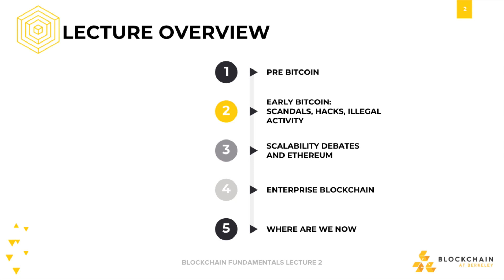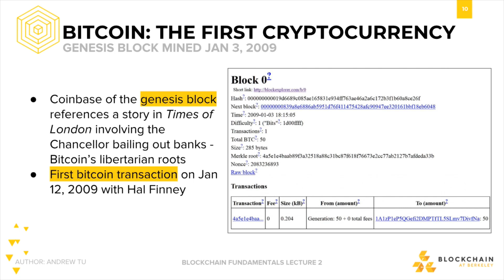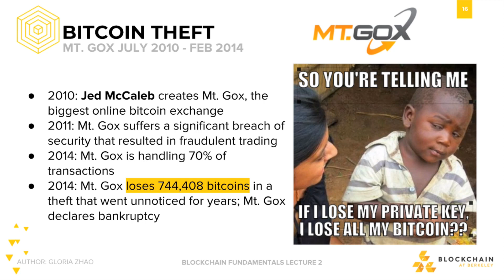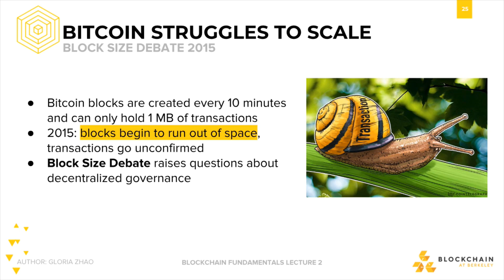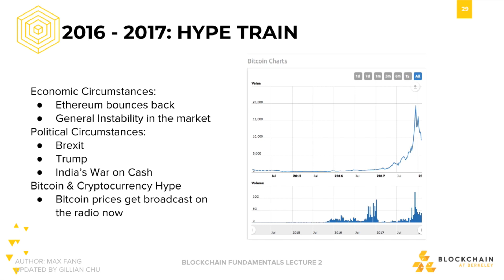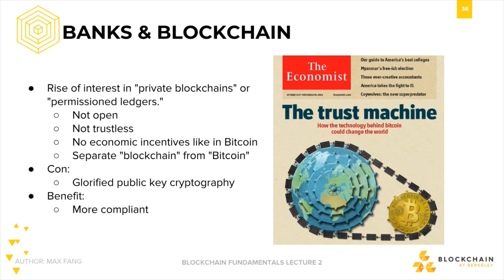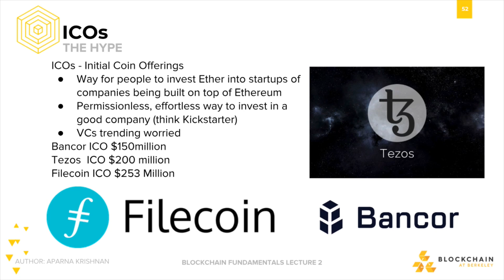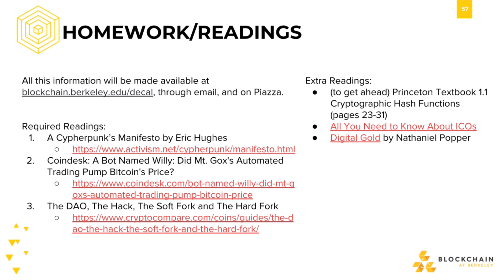[Lecture 2] Fall 2018 Blockchain Fundamentals: From Cypherpunks to JP Morgan Chase